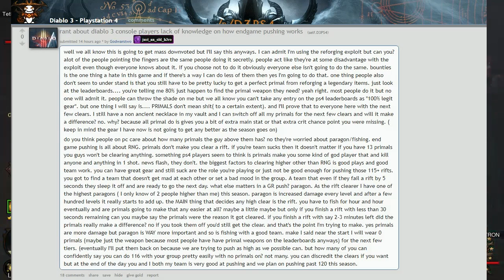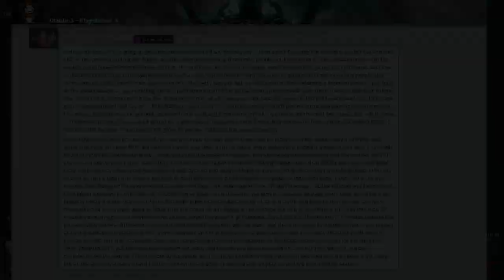Diablo III - Consoles - Season 11 -The Current Situation with Exploits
This video highlight the current situation with exploits in Season 11 on consoles for Diablo 3.

I make my own opinions on some of the points...feel free to express yours here in the comments.

The TL:DW version is there are two known exploits in the game that offer an advantage in Hardcore and to get Primals easier and these exploits cannot be fixed by Blizzard as they have nothing to do with the game itself.

Please note that whilst this one member of a 4 man group admits to cheating that does not mean the others in the team do it too or even knew there team member was doing it.

The other team members are known in the community as very good players.